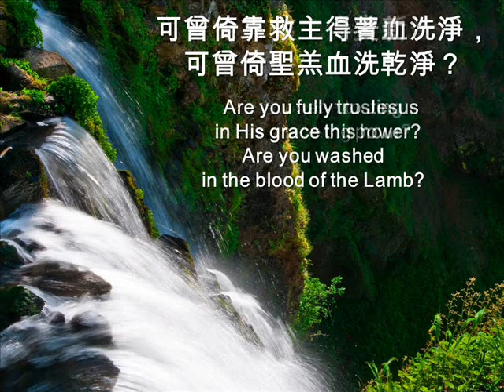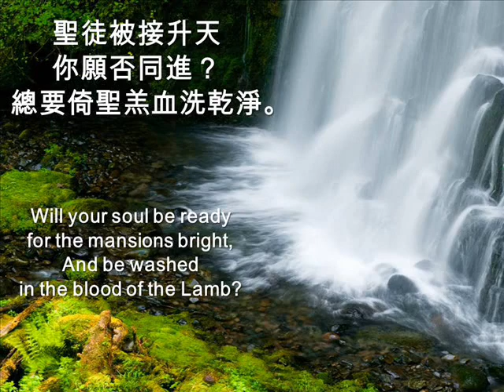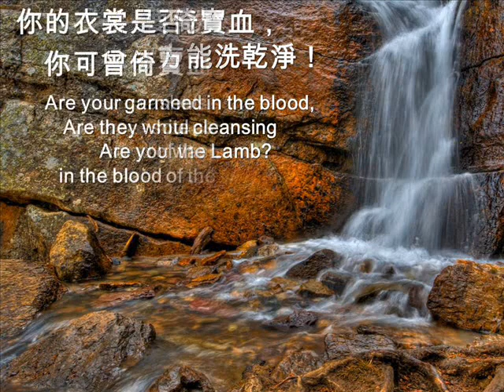靠血洗淨 ARE YOU WASHED IN THE BLOOD 190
190 靠血洗淨
請問可曾信主倚寶血洗淨，
可曾倚聖羔血洗乾淨？
可曾倚靠救主得著新生命，
你總要倚寶血，倚寶血你方能洗乾淨！
你的衣裳是否洗淨白如雪，
你可曾倚寶血洗乾淨？

你願順從救主行這危險路，
可曾望主引導倚靠主保護，

  當新郎回來時你要穿何衣？
  總要倚聖羔血洗乾淨，
  聖徒被接升天你願否同進？
你總要倚寶血，倚寶血你方能洗乾淨！你的衣裳是否洗淨白如雪，

  往日污穢衣裳今須全丟盡，
  曾有十架寶血為你白白流，

190 Are you washed in the Blood
Lyrics:
1. Have you been to Jesus for the cleansing power? Are you washed in the blood of the Lamb? Are you fully trusting in His grace this hour? Are you washed in the blood of the Lamb?
Refrain
Are you washed in the blood, In the soul cleansing blood of the Lamb? Are your garments spotless? Are they white as snow? Are you washed in the blood of the Lamb?
2. Are you walking daily by the Savior’s side? Are you washed in the blood of the Lamb? Do you rest each moment in the Crucified? Are you washed in the blood of the Lamb?
3. When the Bridegroom cometh will your robes be white? Are you washed in the blood of the Lamb? Will your soul be ready for the mansions bright, And be washed in the blood of the Lamb?
4. Lay aside the garments that are stained with sin, And be washed in the blood of the Lamb; There’s a fountain flowing for the soul unclean, O be washed in the blood of the Lamb!